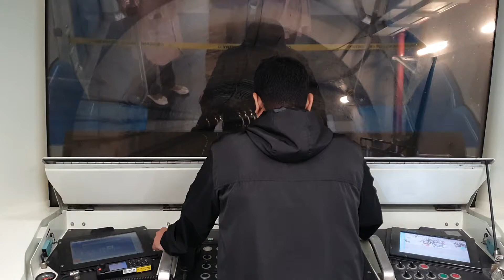Train ride of Singapore